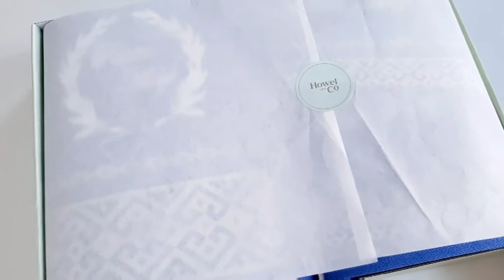Review Handuk Howel and Co | Ide Kado Pernikahan Paling Bermanfaat & Murah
Review Howell and Co yang Dijadikan Souvenir Pernikahan Ria Ricis

Rekomendasi Handuk Hantaran Shopee Haul

Rekomendasi Hadiah yang Murah dan Bermanfaat

Kado Handuk Howel and Co untuk Pernikahan

Hai bund,
Kalian tim amplop atau tim kado nih saat ada teman menikah? Kalau mama indah tentunya tim kado dong. Karena, kado yang kita berikan pasti akan selalu dikenang.
Di video ini, Mama Indah akan kasih tau rekomendasi produk yang cocok untuk kado pernikahan sahabat/saudara kalian.